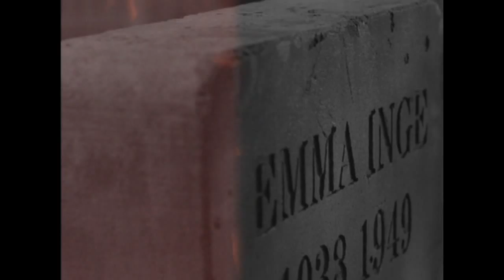The Tooth Fairy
I Do Not Claim Responsibility Or Credit For Any Of The Work (Music & Movie Clips). This is a video of a combination of clips from the horror movie the 'Tooth Fairy'